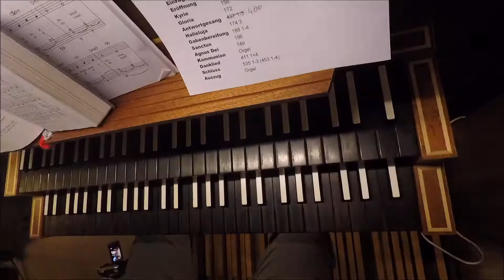GL 535 Segne du Maria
Aus dem Gottesdienst vom 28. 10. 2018 in Hl. Kreuz.